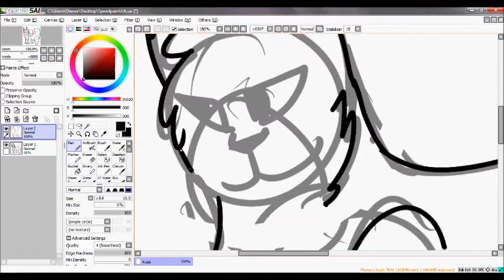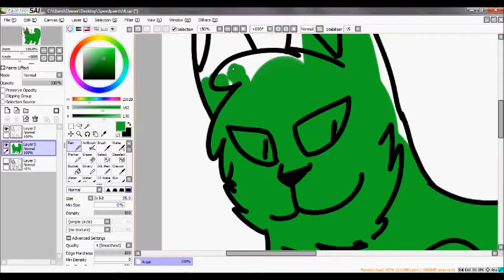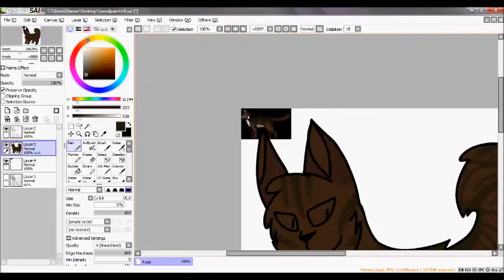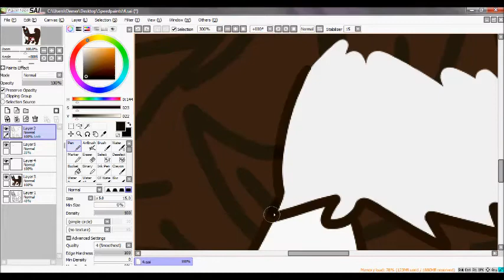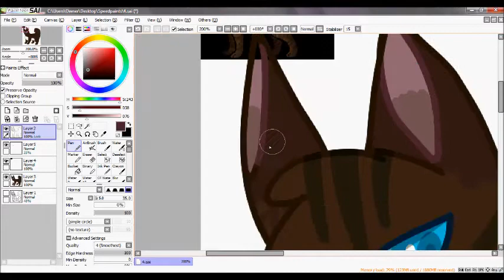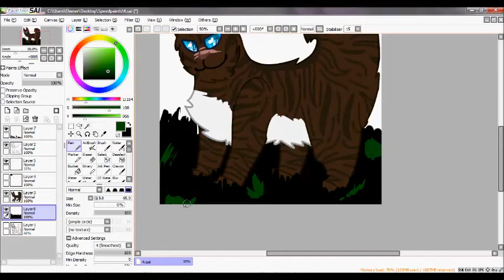[SP] Hawkfrost [E]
Songs: Hatefuck - The Bravery
           Killer- The Ready Set

hawkfrost!! :D

Art is mine, character and warrior cats are not.